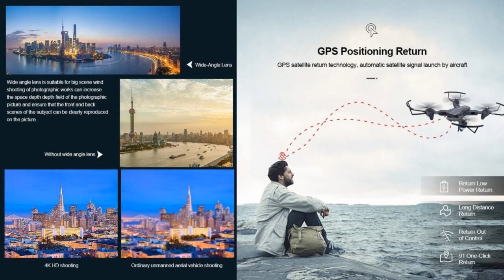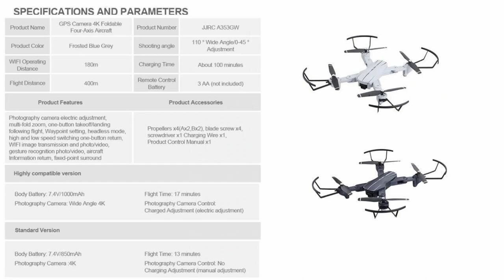JJRC A353GW GPS 4K Low Budget Mini Drone – Just Released !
JJRC introduced A353GW GPS 4K Low Budget Mini Drone for entry class.   Please refer to below Ad from: $57.59